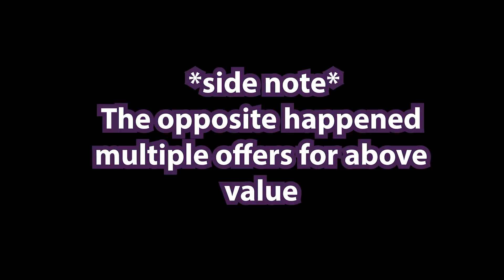Chit Chat GRWM // LIFE UPDATE / Turning 30? Moving? New job?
We're back with a life update! Welcome to the first chatty GRWM (get ready with me) of 2022. We get a little deep in this chit chat GRWM, so hold on. Grab a drink and lets put on some makeup while we chat about life, new job, moving. OMG I'm turning 30 this year. Let me know what you think of this chatty GRWM also do you like the makeup? Did you like my shoutout to Bailey Sarian? Love her. Anyway,

Only you can be you and that's your superpower 🖤

Products mention: (coming soon ✖✖)

W A T C H  M O R E  H E R E

∆∆ WHAT I'M WEARING + STUFF ∆∆
Jewelry -
USE THIS LINK TO SAVE $5

⨝⨝⨝⨝  FAQ's  ⨝⨝⨝⨝
External Hard Drive? (5TB)
Ring light?
Memory Card?

➡Do you like to save money? Do you want a healthier lifestyle? Try Teami Blends!  Using code JESSIMAE20

➡RAKUTEN (Cash Back when you shop on line -FREE $10 welcome bonus when you sign up)

All thoughts and opinions are my own... Thank you guys. ❤❤❤